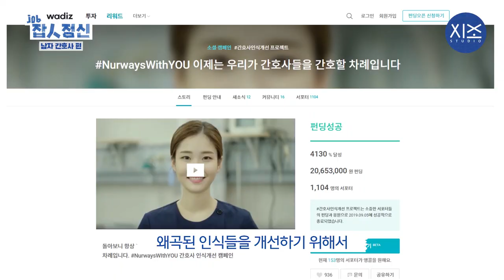남자간호사에 대한 편견 그리고 내가 간호사를 그만 둔 이유 | 잡(JoB)인정신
수술실 간호사를 그만둔 이유 그리고 새로운 출발!
간호사 인식개선에 앞장서고 있는 이준혁 씨의 이야기를 들어봤다.